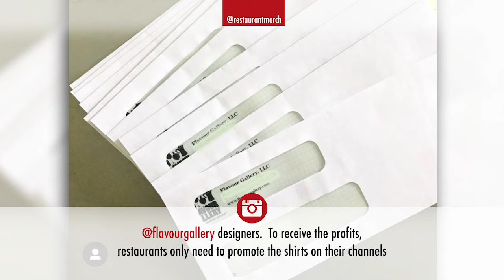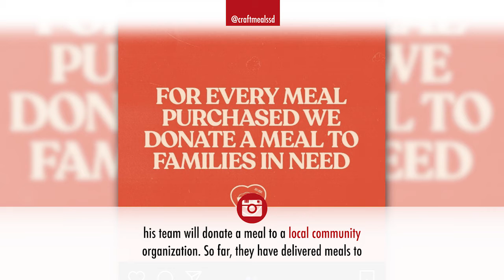Off Their Plate, Restaurant Merch and Chef Phil Esteban in this weeks Social Bits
Social Bits is a weekly recap of all things good from social media in the hospitality and culinary industries.  Join us every Friday as we feature a few Bits from around the world in Social Bits.